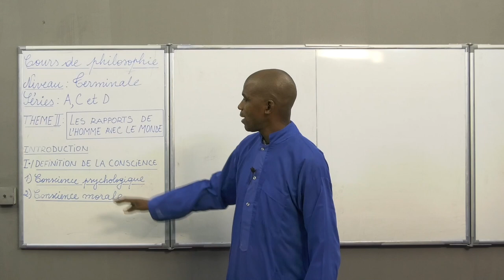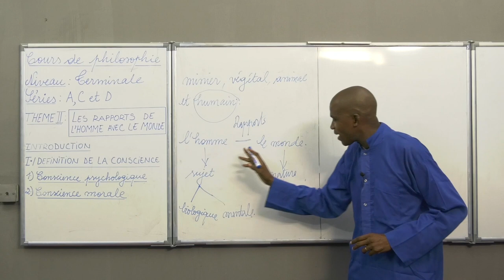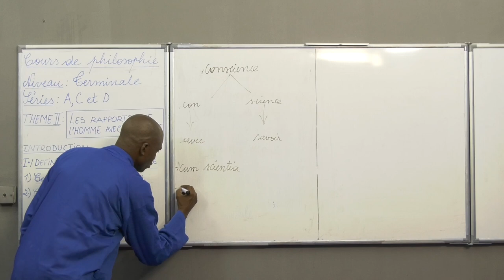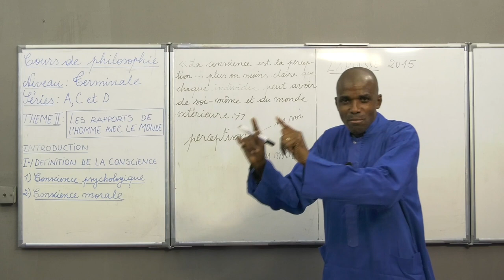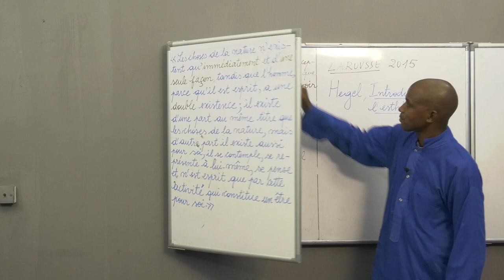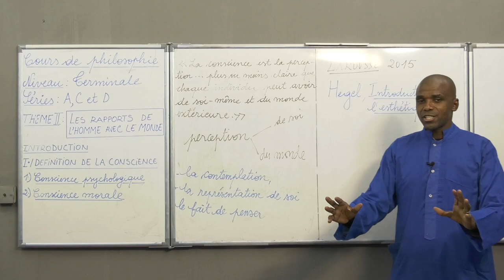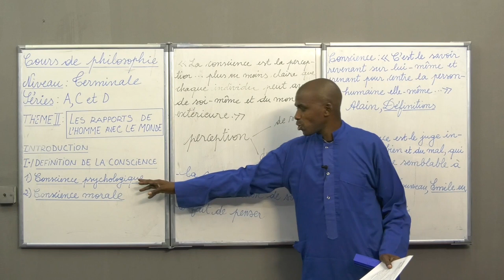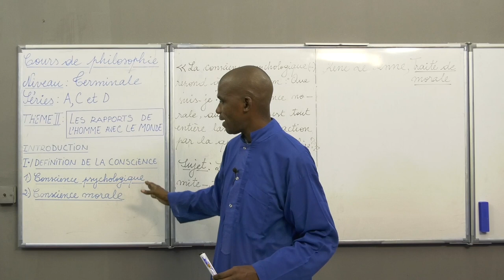Cours de Philosophie - Les rapports de l'Homme avec le monde. Terminale A, C & D.